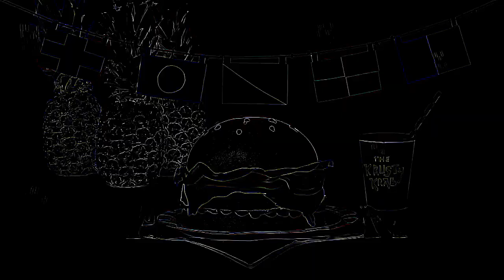Veg Replace Tennis How to Make a Krabby Patty Cake SpongeBob Rounds